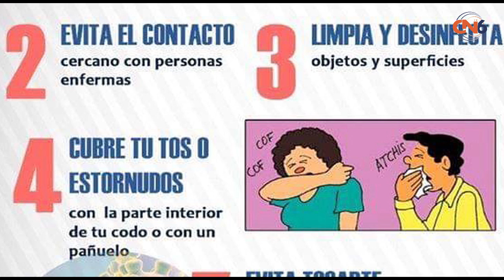Reforzarán acciones contra el dengue con apoyo de alcaldes de Costa Grande informa el dr Juan Manu